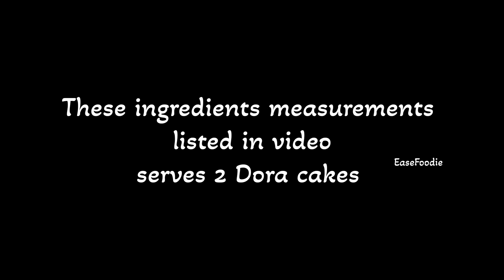whole wheat Dora cakes recipe. yummy breakfast 🥞 evening quick and easy to make